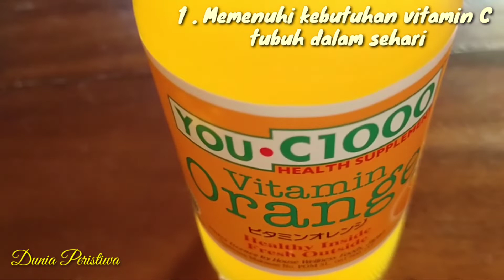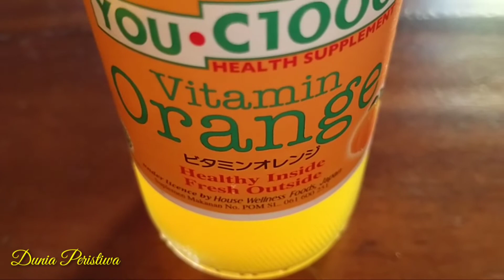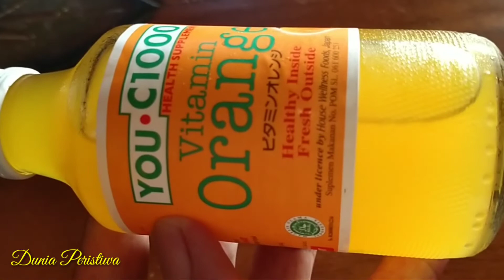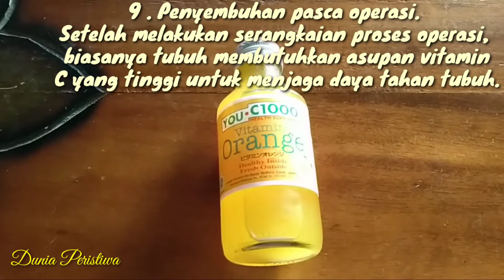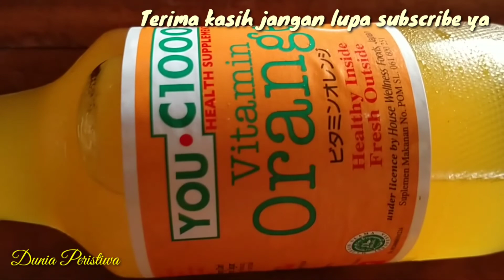Wow Luar Biasa!! Inilah10 Manfaat You C1000 Vitamin Water Orange untuk Meningkatkan Daya Tahan Tubuh